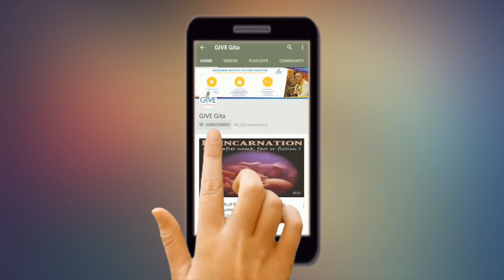शादी - शुदा लोग इस Video को अवश्य देखें - H. G. Vrindavanchandra Das, GIVEGITA